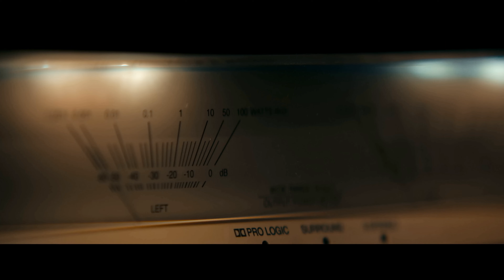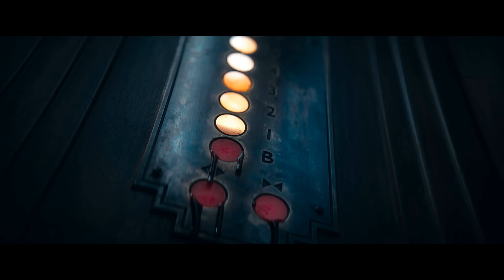Harry Potter Evil Dead Rise Movie Trailer | Face Swap Deep Fake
In the Evil Dead Rise movie trailer, Daniel Radcliffe's (Harry Potter) face is swapped out for multiple characters in the AI deep fake.

"In the latest installment of the Evil Dead franchise, two estranged sisters, Beth and Ellie, reunite at Ellie's apartment in Los Angeles. However, their reunion is cut short when an earthquake shakes the building and opens a portal to the netherworld, unleashing a horde of flesh-possessing demons.

Beth and Ellie must now fight for their lives as they are hunted down by the demons. They are also forced to confront their own demons, both literal and figurative, as they try to survive.

The film is set in the city, a departure from the previous films in the franchise, which were set in the woods. This change of setting allows the film to explore the darker side of humanity, as the sisters are forced to fight for their survival in a hostile urban environment.

The film also features a new take on the Deadites, the demonic creatures that have terrorized the Evil Dead franchise. These Deadites are more vicious and bloodthirsty than ever before, and they will stop at nothing to kill the sisters.

Evil Dead Rise is a bloody and brutal horror film that will test the limits of the sisters' endurance. It is a story of family, betrayal, and survival, and it is sure to leave a lasting impression on viewers."